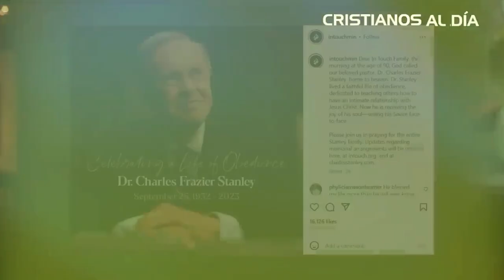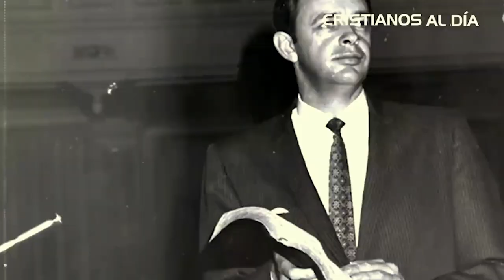El dia mas glorioso de nuestro consiervo Charle Stanley | LuzTv Noticias | Avance informativo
AYER FUE EL DÍA MAS GLORIOSO DE NUESTRO CONSIERVO: EL PASTOR CHARLES STANLEY, CUANDO FUE LLAMADO A LA PATRIA CELESTIAL…

ALLÍ LO RECIBIÓ NUESTRO SEÑOR JESUCRISTO Y SE REUNIÓ CON MUCHOS GENERALES, QUE SE FUERON ANTES QUE EL…

PABLO, PEDRO, LOS DEMAS APÓSTOLES DEL SEÑOR, MENOS JUDAS..

.BILLY GRAHAM, LUIS PALAU, DAVID WILKERSON, YIYE ÁVILA Y Kathryn Kuhlman… Entre muchísimos otros. Para allá vamos los fieles;

TE INVITAMOS..!

Hno. Puertas.

 / luztv7

La visita a chivacoa tuvo similitud a la Gira Venezolana que realiza el pastor  Jaime Puertas,